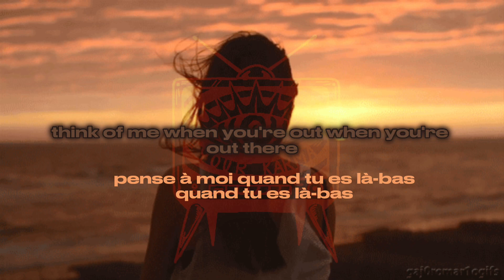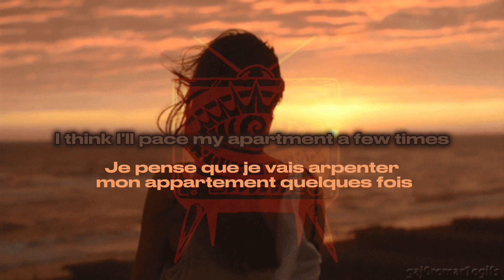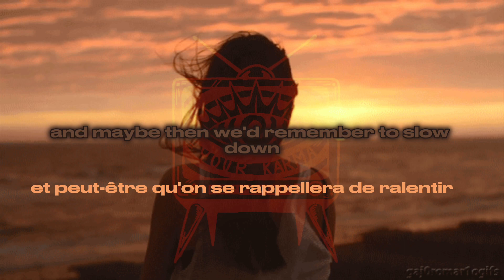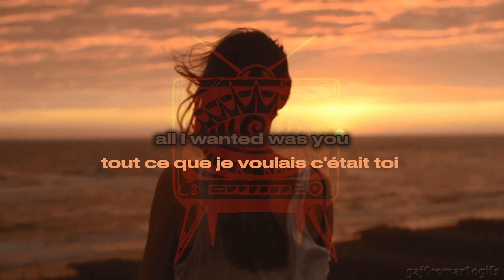All i wanted • paramore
✧･ﾟ: ✧･ﾟ: 𝚂𝚘𝚗𝚐 𝙸𝚗𝚏𝚘𝚜  :･ﾟ✧:･ﾟ✧
ᐉ𝚂𝚘𝚗𝚐: all I wanted
ᐉ𝙰𝚛𝚝𝚒𝚜𝚝𝚜: paramore

ᐉ𝚂𝚘𝚗𝚐 𝚜𝚞𝚐𝚐𝚎𝚜𝚝𝚎𝚍 𝚋𝚢 :❌

ᐉ𝙲𝚊𝚙𝚌𝚞𝚝

Think of me when you're out, when you're out there
I'll beg you nice from my knees
And when the world treats you way too fairly
Well, it's a shame I'm a dream

I think I'll pace my apartment a few times
And fall asleep on the couch
And wake up early to black-and-white reruns
That escaped from my mouth (oh, oh)

I could follow you to the beginning
Just to relive the start
And maybe then we'd remember to slow down
At all of our favorite parts